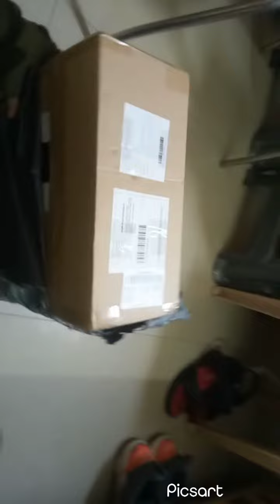UNBOXING 5 KG DUMBBELLS PAIR FROM AMAZON BASICS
hiii